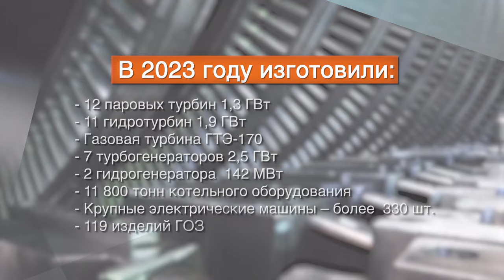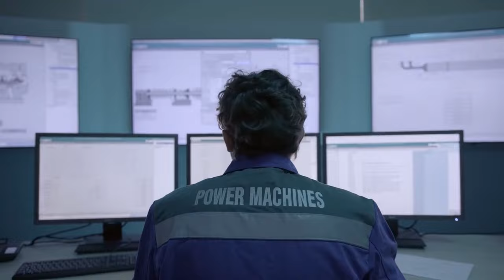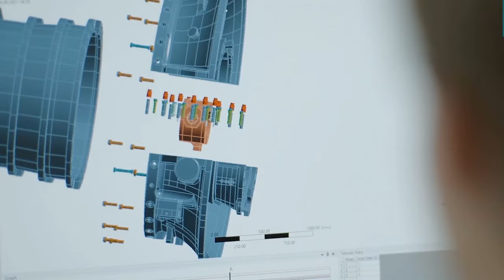«Силовые машины»: главные события 2023 года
2023-й был богат на события!

Мы создавали и вводили в эксплуатацию мощное надежное оборудование на электростанциях в России и за рубежом, возродили отечественное производство газовых турбин, развивали и наращивали собственные технологические мощности, приняли на работу и помогли адаптироваться новым коллегам, готовили будущих специалистов, проводили клиентские мероприятия, конференции и командные сессии, конкурсы профессионального мастерства…

Давайте вспомним вместе, каким он был, 2023-й!